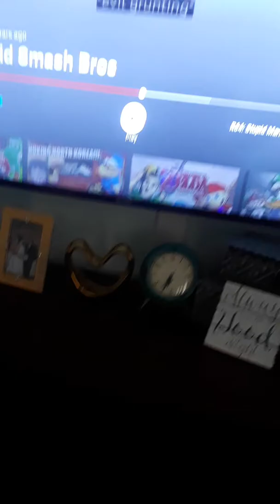My reaction to smg4 stupid smash bros part 2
Part 2 out of wait why 3 oh that's right it cut short